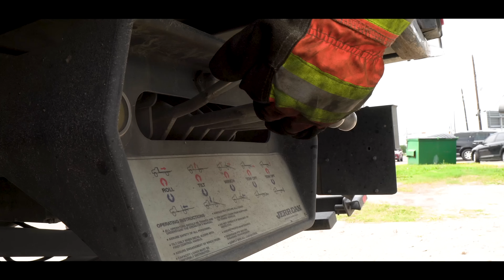New Shop Race Truck !